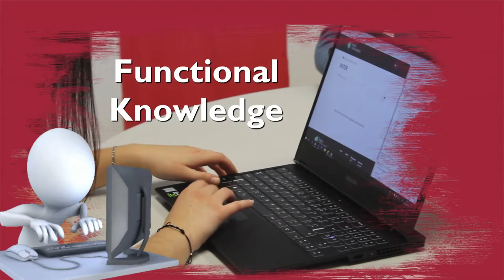Electronic Documentation & Records Management Systems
Welcome to the Electronic Documentation & Records Management Systems course at Gap Management Institute. This course is befitting for all professionals and individuals who work in the modern workplace.
This workplace is punctuated with lots of Electronic Data in different forms and formats. If ill-managed, thus could lead an organization into grave danger hence the need for proper Records & Documentation Management Systems.
This course focuses on creating both Records & Documentation Management System. It also equips the learner with skills of how to run and operate an Electronic Documentation & Records Management System.
Invest time in yourself and acquire operational and functional knowledge of Electronic Documentation and the Records Management by enrolling for this course at Gap Management Institute.